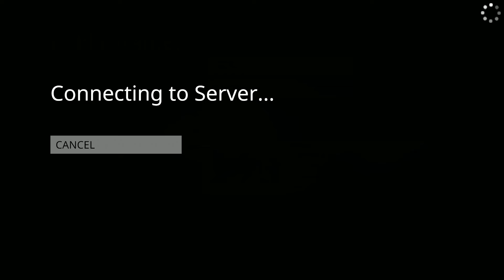Human Fall Flat - We Got Fire [PC Gameplay]